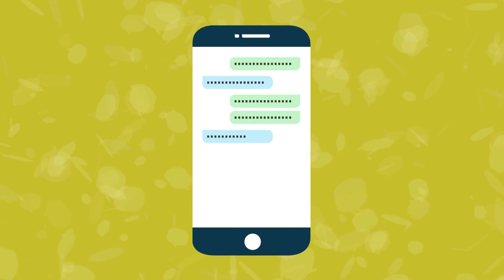REI Capital Referrals: Step 4 - Clear Communication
Hey there, fellow real estate investor! Welcome to step 4 in our #1 Referral process, where communication takes center stage. Keeping your investors informed is more than just a courtesy; it's a trust-building strategy that can make or break a deal. In this video, we'll dive into why communication matters, how to keep investors in the loop, and the importance of respecting the relationship between an investor and their friend. From booking updates to post-meeting insights, this step is all about transparency and connection. So if you're on the journey to raise private money and want to make your referral process a success, join me as we explore step 4. Let's keep everyone informed and make those deals happen!
Dave

- FREE BOOK -
Money Partner Formula: How to Raise 6-Figures in a Few Weeks and 7-Figures in a Matter of Months.

00:52 Intro
01:40 Trust Building: Stay Informed
01:56 Booking Alerts: Investor Loop
03:12 After the Meeting: What Happened?
04:03 Deal Setup: Continuous Updates
05:00 Honor Connections: Investor & Friend
05:52 Dave’s FREE Gift

- FREE TRAINING -
Dave's Full Capital Strategy in One Page Roadmap and Video (17 Minutes)

- DAVES CALENDAR -
Schedule a 1-on-1 Conversation with Dave

ABOUT Dave Dubeau
Dave Dubeau helps real estate investors raise private capital to buy more properties.  Since 2013 he’s helped over 250 private clients cumulatively raise over 350M in private capital. All of them focus on raising capital from their existing network first. Many generate six figures within a few weeks,  and some generate seven figures within a few months.

He also is looking to work with more clients and would love to chat with you to see if your real estate investing business and goals are a fit for his strategy. This would include investor list creation, websites, marketing, building a million dollar investor presentation, and regular capital coaching and mentoring to reach your goals.  If you want to talk to Dave 1-on-1 on zoom, then pick a time on Dave’s Calendar.